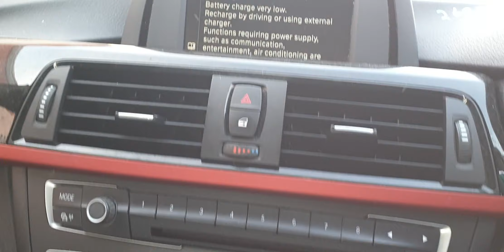Prezentare BMW Seria 3 F30 320 2.0 D N47 N47D20C 2010 - 2019 Culoare Alpineweiss 3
Prezentare BMW Seria 3 F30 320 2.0 D N47 N47D20C 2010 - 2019 Culoare Alpineweiss 3, serie VIN WBA3D32080J366697.